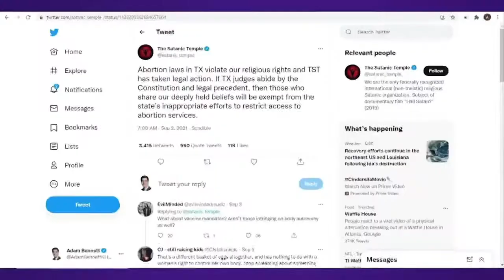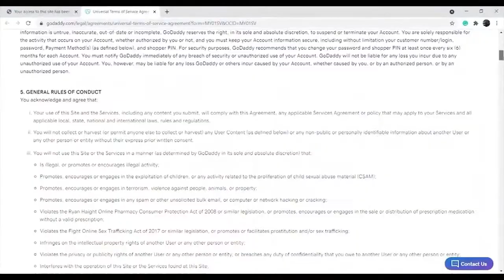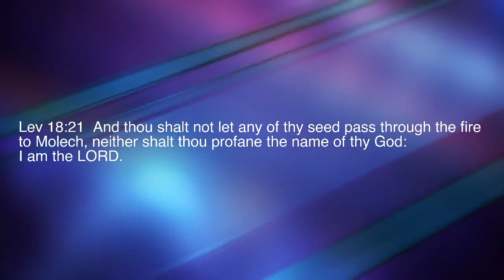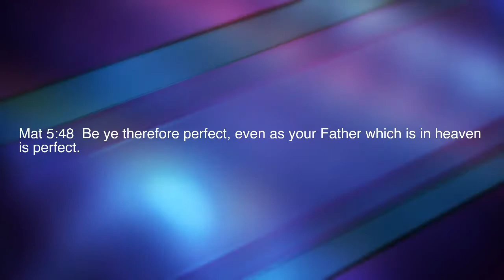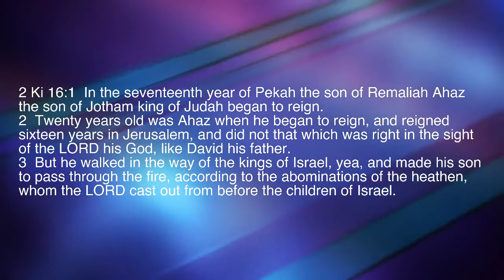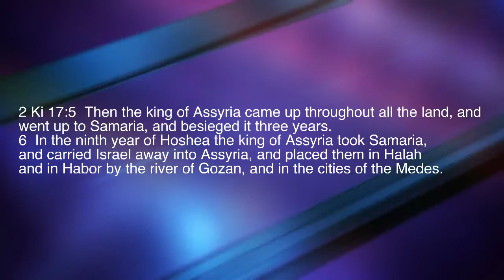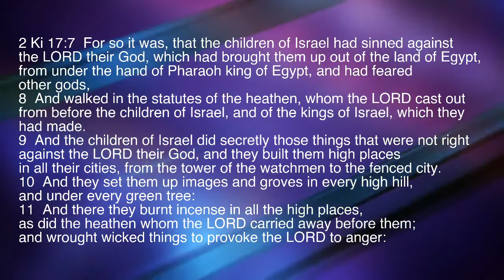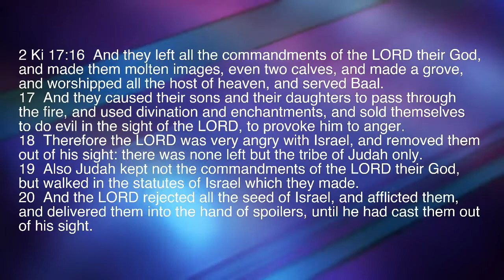Satanists Are Helping The Fight For Abortion Rights In Texas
Leviticus 18:21  And thou shalt not let any of thy seed pass through the fire to Molech, neither shalt thou profane the name of thy God: I am the LORD.